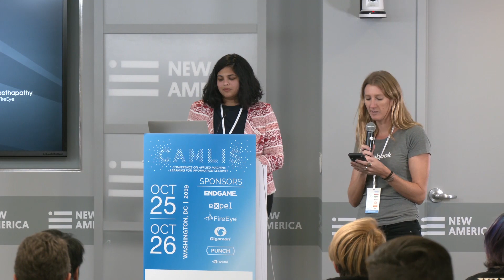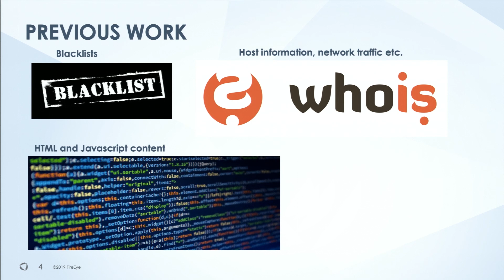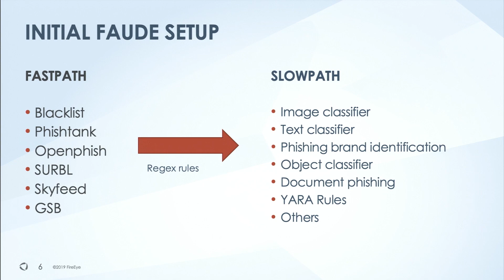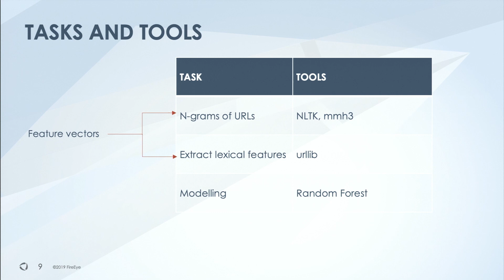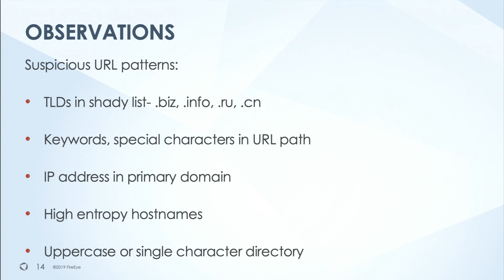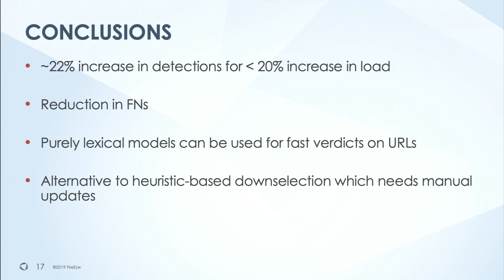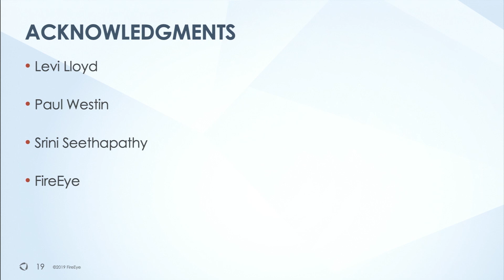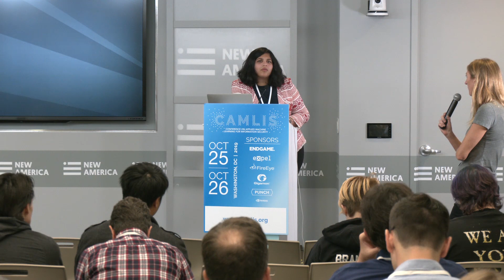Using Lexical Features for Malicious URL Detection- A Machine Learning Approach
CAMLIS 2019, Apoorva Joshi
Using Lexical Features for Malicious URL Detection- A Machine Learning Approach (abstract